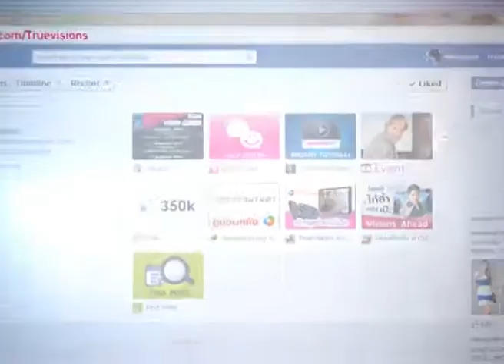Activities - I Love Disney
I Love Disney
ต้อนรับ 3 ช่องรายการการ์ตูนดังระดับโลก จาก Disney  ทั้ง Disney Channel, Disney Junior และ Disney XD
วันนี้ ทรูวิชั่นส์  ให้น้องๆ หนูๆ ได้สนุกพร้อมเปิดจินตนาการ ไปกับตัวการ์ตูนดังขวัญใจของเด็กๆ ทั่วโลก
เพียงมาร่วมสนุกกับ กับแคมเปญ "I LOVE DISNEY"  ให้น้องๆ แชร์ภาพถ่าย จาก Character Princess & Super Hero  ที่น้องๆ ชื่นชอบจาก ช่องรายการ Disney เพื่อลุ้นรับ ของรางวัลลิขสิทธิ์ ส่งตรงจาก Disney.
วิธีการเข้าร่วมกิจกรรม
·         น้องๆ หนูๆ สมาชิกทรูวิชั่นส์  (ทุกแพ็กเกจ) อายุ 2-14 ปี
·         ร่วมแชร์ภาพถ่ายของน้องๆ ในชุดของเจ้าหญิง (Princess) จากช่อง Disney Junior หรือ ซูเปอร์ฮีโร (Super Hero) ตัวโปรด จากช่อง Disney XD
·         พร้อม ชื่อนามสกุล, หมายเลขสมาชิกทรูวิชั่นส์ และเบอร์ติดต่อกลับ
· Share ภาพทาง Tab Event "I LOVE DISNEY" หรือ instagram ของคุณพร้อมใส่
ระยะเวลาร่วมกิจกรรม   8 พ.ย. -- 30 พ.ย. 2556
ประกาศรางวัล 11 ธค 2556 ทาง instagram @TrueVisionsOfficial
*ติดตามรายละเอียดได้ทาง